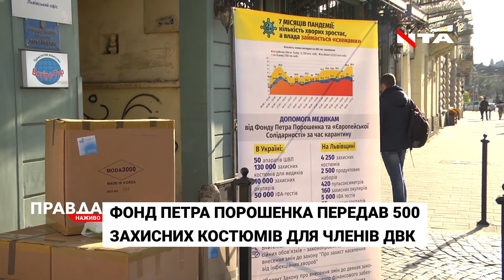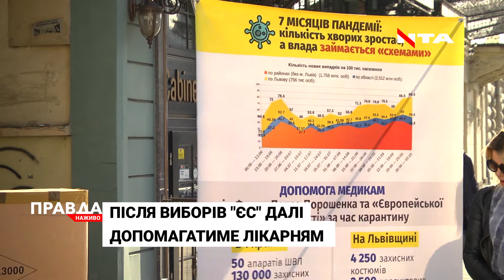Фонд Петра Порошенка передав 500 захисних костюмів для членів ДВК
Захистити членів виборчих дільниць та самих виборців - один із головних пріоритетів партії "Європейська солідарність" та фонду Петра Порошенка . Саме тому на Львівщину вони передали 500 захисних костюмів для членів виборчих дільниць. Політики переконують - центральна влада не думає про захист українців.